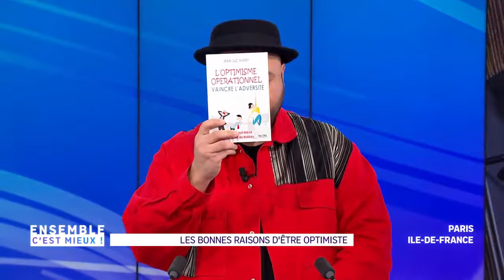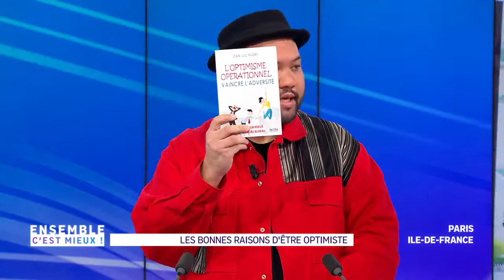L'Optimisme Opérationnel : Les bonnes raisons d'être optimiste !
Chapitres:
00:00  Introduction
01:24  Une bonne raison d'être optimiste cette année
01:43  Les bonnes résolutions
04:00  2021: année du renouveau ?
04:53  Optimisme au travail
05:55  L'espoir
06:32  L'alphabêtisier
07:43  Le rire
08:25  Témoignage
10:15  Vaincre l'adversité
13:13  Le mot de la fin

CONFERENCIER OPTIMISME opérationnel et MOTIVATION

Une incroyable histoire vraie, fait de Jean-Luc Hudry, le conférencier de référence en optimisme opérationnel, motivation et thèmes liés au management.

📢 La puissance de L'OPTIMISME opérationnel

Donnons la parole à Jean-Luc Hudry, conférencier en optimisme et motivation.

Membre de l'AFACE (Association Française des Auteurs et Conférenciers d'entreprise

POURQUOI  j'aide vos équipes à MIEUX ÊTRE et à MIEUX FAIRE

📢 Une incroyable histoire vraie

Une première fois quand je dois quitter mon poste pour tenter de sauver la PME familiale qui coule à pic.
« C’est le Titanic. Mission impossible » disent les sachants, à l'unanimité.

📢 Chef d'entreprise du jour au lendemain

A 27 ans, me voici donc chef d’entreprise avec l’obsession de sauver l’emploi et le patrimoine.
Au four et au moulin, sans relâche, j’apprends à manager, de A à Z, et à motiver les équipes via un management orienté Solution.

Engagement, Motivation, Leadership, Changement, Confiance, Cohésion des équipes et Management sont des mots qui prennent tout leur sens.

📢 Quand l'impossible devient possible
L’engagement des équipes est total,
Coup de tonnerre, déjouant tous les pronostics, l’impossible se réalise.
L’entreprise est sauvée et se développe près de 20 ans.
Manageant en tout plus de 1000 personnes, jamais, je n’oublierai cette fantastique remontada. Et ceux qui l’ont rendu possible.

📢 L’OPTIMISME DE TERRAIN se forge au contact de l'adversité

Cette adversité me frappe une deuxième fois.
En effet,  j'hérite d'un autre dossier,  mêlant l'humain et le monde des affaires.
Une histoire qu'on ne souhaite pas à son pire ennemi .
L 'enjeu est vital.

Et pourtant…
Là encore, les mots Ressources humaines, Management, Motivation, Changement, Leadership, Confiance, Optimisme, prennent de la consistance.
Et après 1000 rebondissements, j'obtiens les résultats jugés impossibles par l'ensemble des acteurs de cette affaire étalée sur ... 25 ans.

📢 CONFÉRENCIER en OPTIMISME et MOTIVATION - AUTEUR publié

Ce parcours est décrit dans mon 1er livre, celui de la légitimité :
- Craquer ou pas ? L’incroyable histoire vraie...

Il est suivi de deux autres, des livres optimistes et concrets.

- Thème :  la CONFIANCE
- Titre : Devenez un leader irrésistible, créez la confiance à tous les étages et par tous les temps.

- Thème : l'OPTIMISME PRATIQUE
"Ça va comme un Samedi, même le lundi"  (Préface Philippe Croizon)
Le premier livre d'optimisme opérationnel. (Ed. Leduc.S)

Le tout mis ensemble explique pourquoi vos équipes disent savourer mes conférences.

📢 Des CONFÉRENCES OPTIMISTES et POSITIVES, riches au fond et ludiques sur la forme
Je les bâtis sur mesure, délivrant des tas d'anecdotes que s'approprient les auditoires.
Tous les clients et participants le disent, ces interventions en entreprises sentent l'authentique.

Concrètes, et applicables par chacun, elles boostent les équipes de tous niveaux.
Et les propulsent longtemps.

Merci à tous mes clients et à leurs collaborateurs pour leurs témoignages si enthousiastes, rien ne me fait plus plaisir. :)